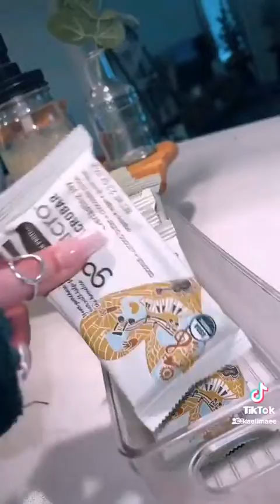ASMR restocking and refilling snacks and drinks😋| compilation